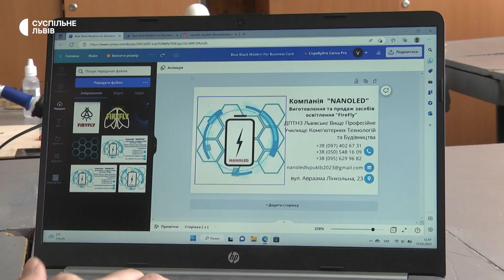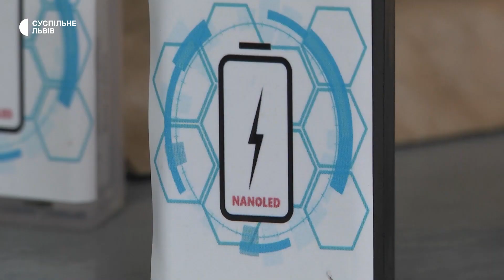Учні училища розробили освітлювач, який використовують на фронті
Учні львівського училища комп'ютерних технологій та будівництва створили ліхтарик, який назвали FireFly. Розробники кажуть, їхній прилад може бути альтернативою окопної свічки. Ліхтарик невеликого розміру і може світити щонайменше півроку. Перші розроблені освітлювачі уже передали на передову військовим і готують наступну партію для відправки.